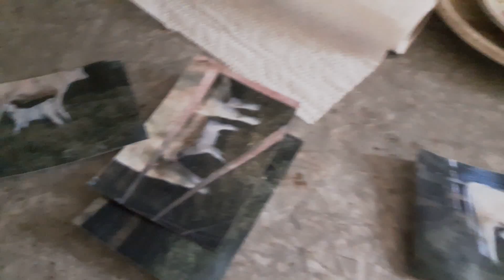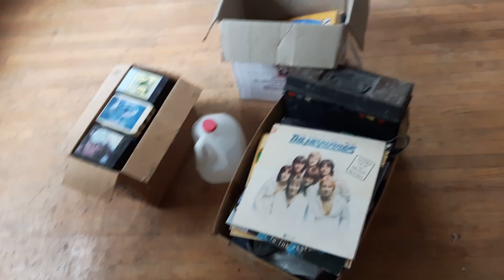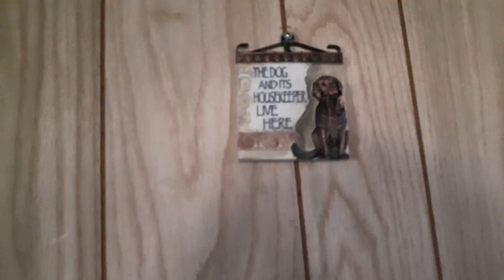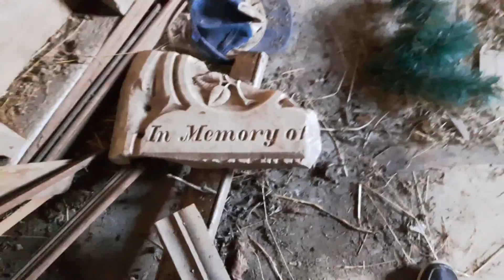Abandoned Farmhouse, broken Cemetery Stone ?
This house is very weird it had a broken Cemetery Stone in the garage not sure what how or why it got there
I had a rookie Explorer with me today  Tanya  she was up over the weekend visiting and decided to come with me on one of my abandoned house tours